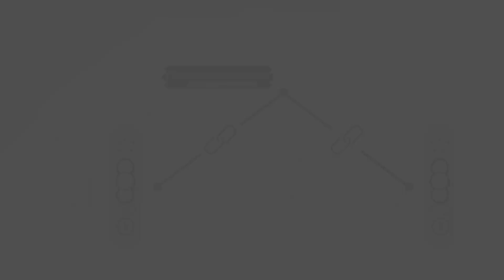Second Remote Linking | Interior Venetian Blinds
This video explains the binding process of a second remote using a remote that has already been linked.

A. Press shortly the PROGBUTTON on the backside of the remote which is already linked.
B. Press the STOP button on the remote which is already linked. The motor joggles UP/ DOWN and is now in learning mode for 10 seconds.
C. Choose the desired channel on the new remote and press shortly the PROGBUTTON on the backside of the new remote.
D. Press the STOP button on the frontside of the new remote.
E. The motor confirms with a UP-DOWN-UP-DOWN joggle.
F. The second remote is now successfully linked.